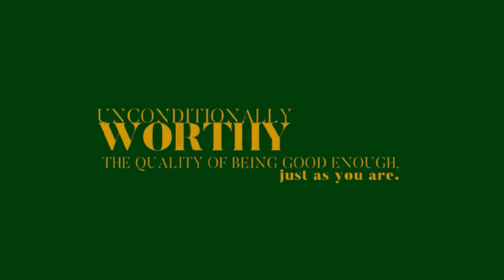EP 64: Moving Beyond Making Your Life Look Great to Make Sure It Feels Great with Esther Boykin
In this episode of The Unconditionally Worthy Podcast, I welcome Esther Boykin, a Licensed Marriage & Family Therapist, Tedx Speaker, and Author. Tune in as we share insights on how to make your life feel great, instead of just looking great. We also talk about how relationships can be a rich environment for learning and practicing vulnerability and self-compassion, as well as feeling unconditionally worthy.

- Esther’s  self-worth journey: Reaching a turning point at the end of her marriage & Finding balance between caring for herself and others.
- Why it’s so difficult to show your imperfections to people you’re closest to.
- How to become more vulnerable and authentic in your relationships.
- Ending a relationship/marriage amicably, in a way that honors each person.
- Esther’s favorite self-compassion practice.
- and more!

If you enjoyed this discussion, share it with a loved one, then…
Leave a Rating & Review on Apple Podcasts and Spotify to show your love to The Unconditionally Worthy Podcast!

Stream & Download The Unconditionally Worthy Podcast NOW for FREE on Apple Podcast, Google, Stitcher, Pandora, and Spotify!

This episode was produced by Crys & Tiana and the music is by Wataboi.